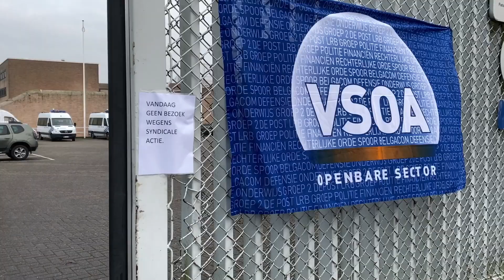Staking gevangenis Brugge 23/01/20